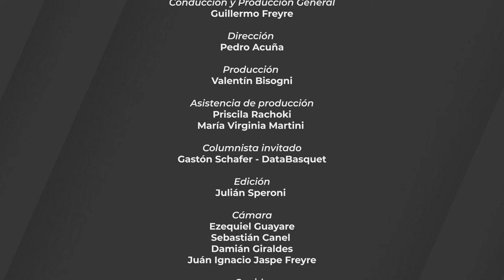PICK AND ROCK - Programa 10 - Temporada 2022